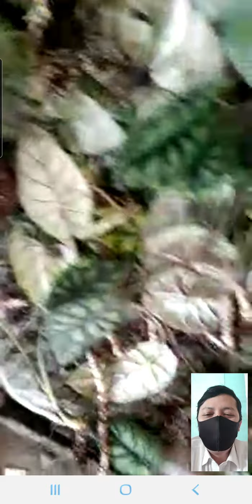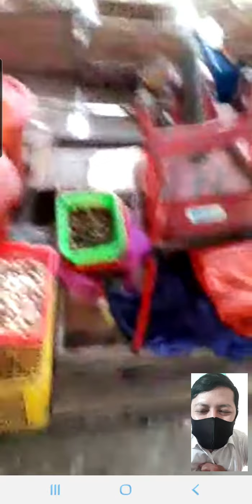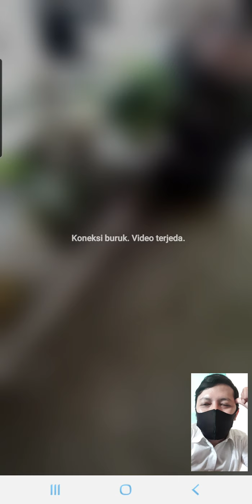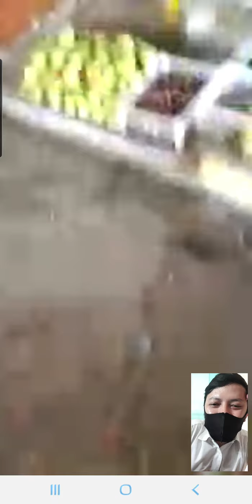Hunter sial Lagi Hunting Tanaman😄 @Tarakan city,Kaltara